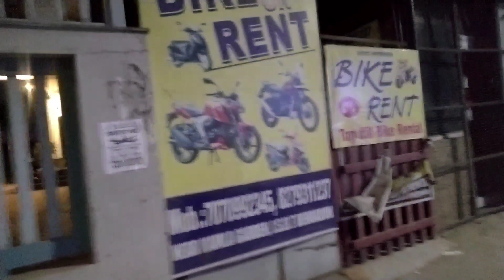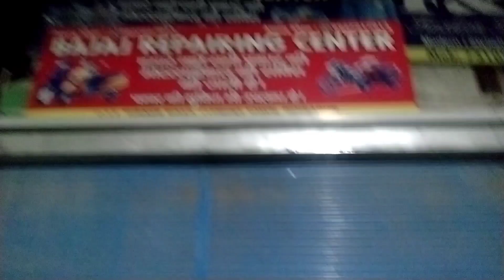Exploring Dehradun At Early Morning